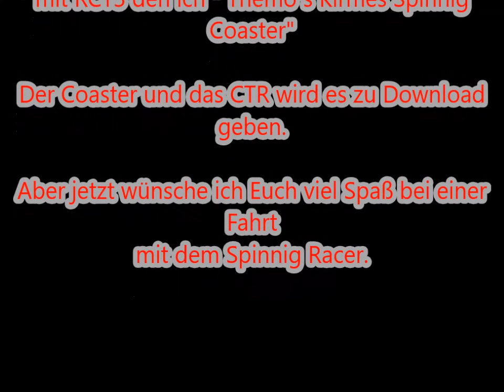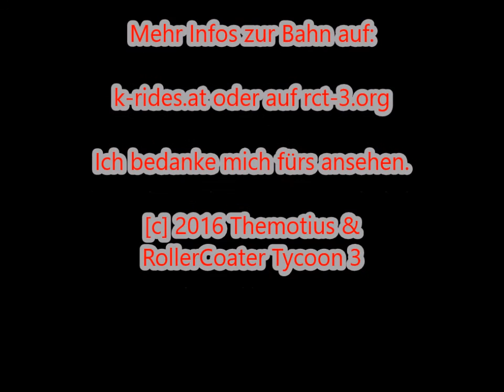Spinnig Racer POV mit RCT3 by Themotius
Hi Leute, Heute gibt es ein neues CTR für RCT3 zu sehen. Das CTR habe ich selber Erstellt und wird den Namen " Themo´s Spinnig Kirmes Coaster " tragen. Als Vor für Modell wird der Spinnig Racer der Familie Bruch gezeigt. Das ganze wird es als Beta Onride zu sehen sein.

Das CTR und das Theming zur Bahn wird zum Download geben also seit gespannt wie es fertig aussehen wird.

Ich wünsche Euch viel Spaß mit dem Onride zum Spinnig Racer.

Lg. themotius